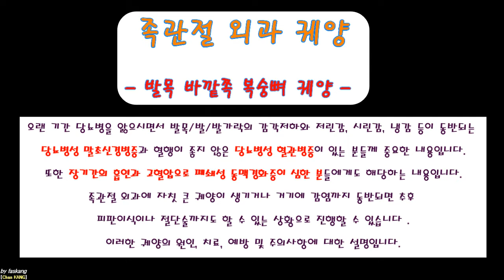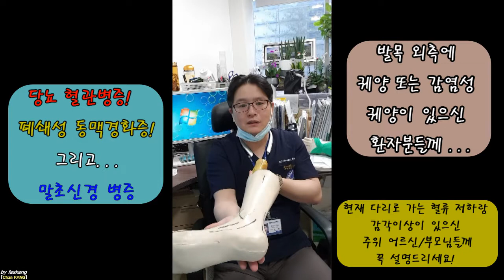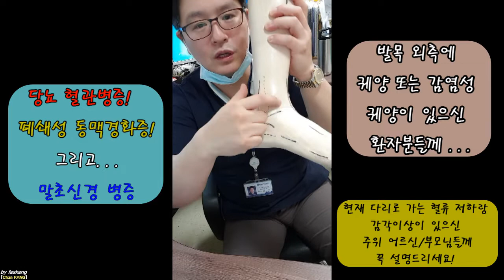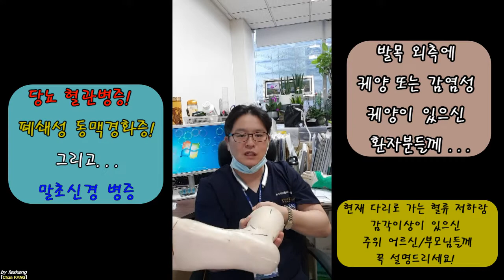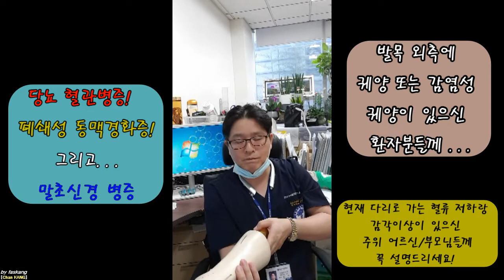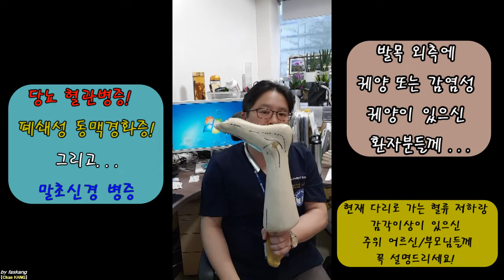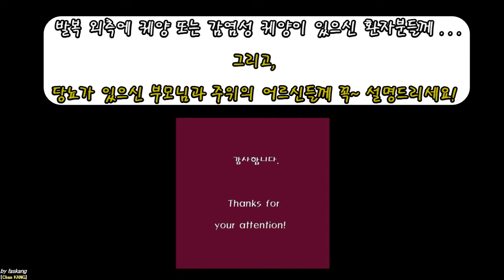253.(환자용.설명) 당뇨! 동맥경화증! 발목 바깥 복숭뼈[족관절 외과]의 궤양과 감염 [강찬.정형외과.충남대.Chan KANG]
본 동영상은 오랜 기간 당뇨병을 앓으시면서 발목/발/발가락의 감각저하와 저린감, 시린감, 냉감 등이 동반되는 당뇨병성 말초신경병증과 혈행이 좋지 않은 당뇨병성 혈관병증이 있는 분들께 중요한 내용입니다.
 또한 장기간의 흡연과 고혈압으로 폐쇄성 동맥경화증이 심한 분들에게도 해당하는 내용입니다.
족관절 외과에 자칫 큰 궤양이 생기거나 거기에 감염까지 동반되면 추후 피판이식이나 절단술까지도 할 수 있는 상황으로 진행할 수 있습니다 .
이 동영상은 이러한 족관절 외과 궤양의 원인, 치료, 예방 및 주의사항에 대한 설명입니다 .

환자분 및 보호자분들께 조금이라도 도움이 되시기를 바라겠습니다. 감사합니다 .

Chan KANG
Orthopaedic Surgery